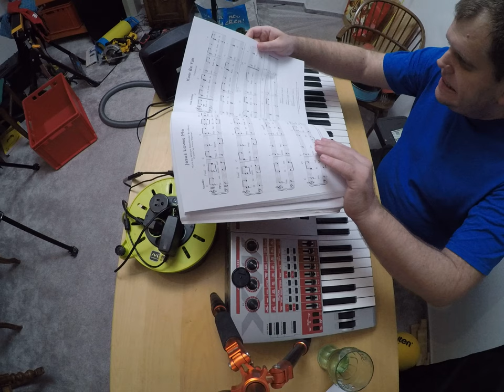music for women and eggs